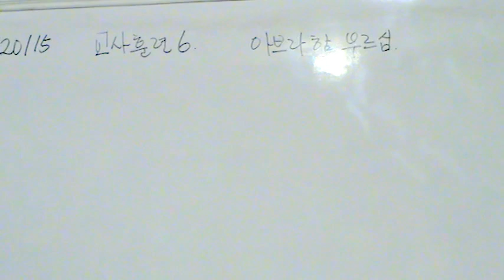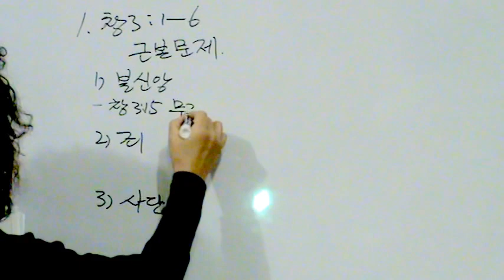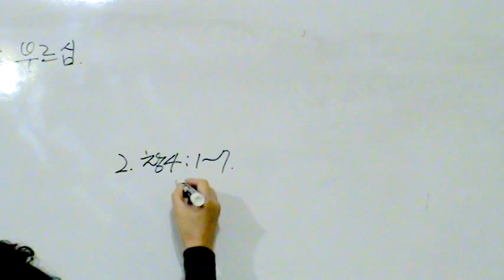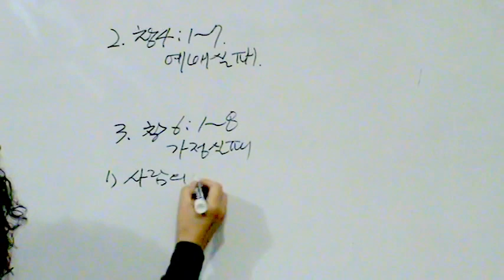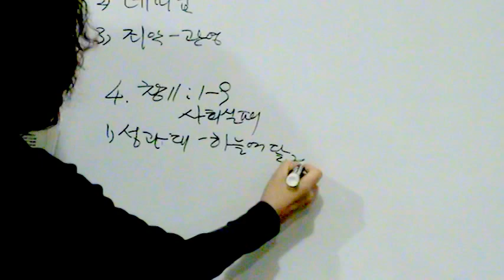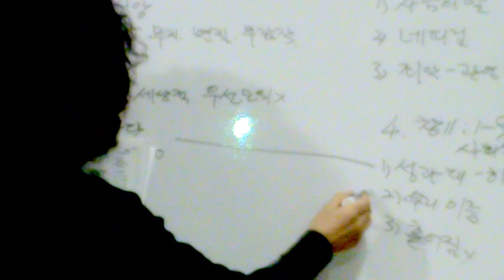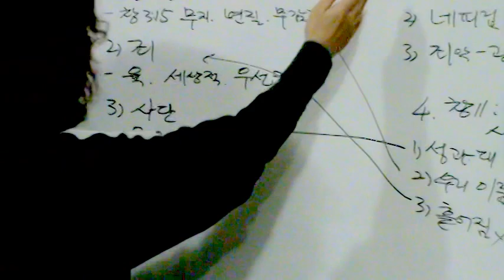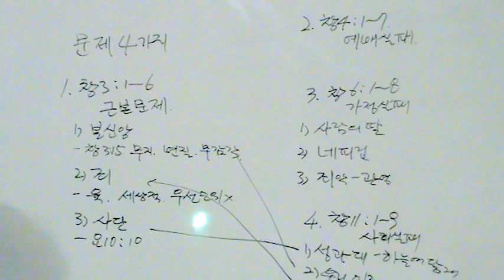교회 교사훈련 6 아브라함 부르심